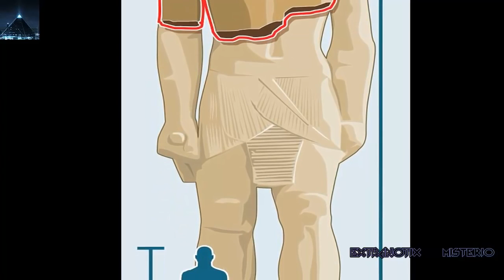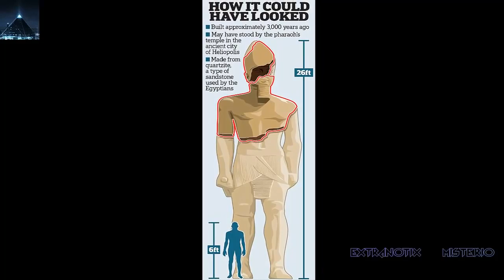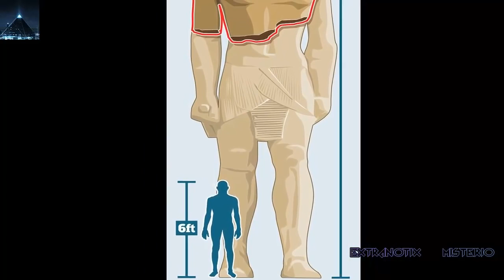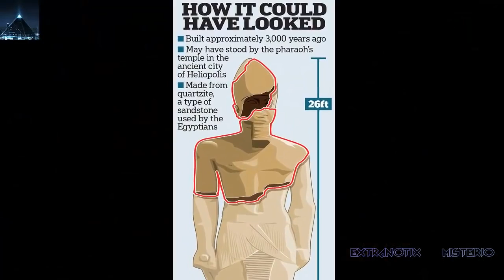Descubrimiento histórico en Egipto encuentran gigantesca estatua del Faraón Ramsés II de 3 - 2017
Arqueólogos egipcios y alemanes han encontrado una inmensa estatua de 26 pies (8 metros) sumergida en las aguas subterráneas de un barrio pobre de El .

El descubrimiento de dos estatuas de 3000 años de antigüedad ha sido descrito como uno de los hallazgos más importantes de la historia. Se cree que una de .

Arqueólogos egipcios y alemanes han encontrado una inmensa estatua de 8 metros sumergida en las aguas subterráneas de un barrio de El Cairo. La otra .